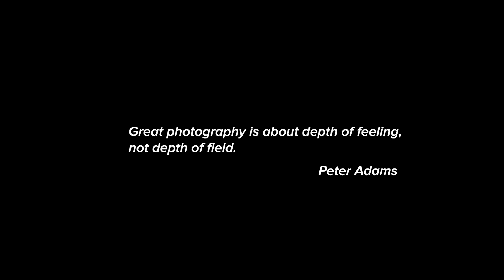Does GEAR MATTER In Photography - Yes or No?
Does Gear Matter In Photography is a question that gets asked a lot. In this video, I will talk about when photography gear matters and when gear does not matter.

Peak Design Traveller Backpack 45L

Peak Design BCC-S-BK-1 Camera Case

Want to learn more about photography or using your Olympus camera.

This video was made with the following gear:

Camera:
Olympus OM-D E-M1 MKII
Olympus OM-D E-M1X

Lens:
Olympus M.Zuiko Digital ED 25mm f1.2 Pro
Olympus M.Zuiko Digital ED 12-40mm f2.8 Pro Zoom

Tripod:
JOBY GorillaPod